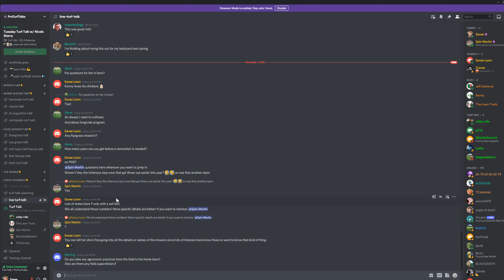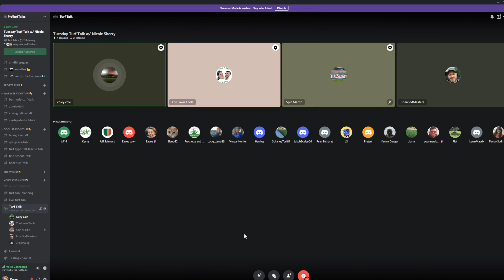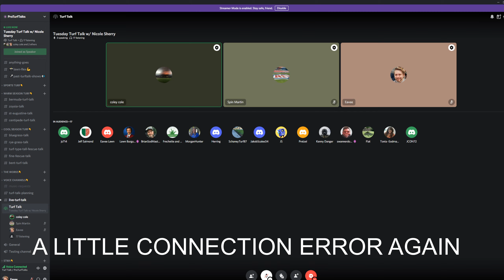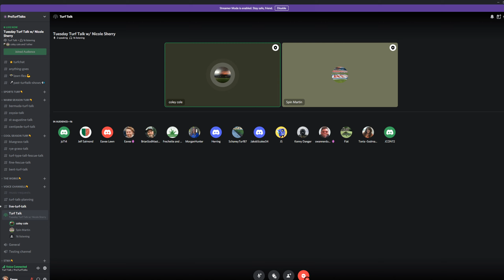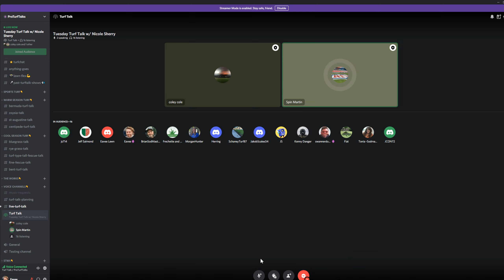Nicole Sherry | Tuesday Turf Talk with The Lawn Tools #5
Nicole Sherry goes over being a head groundskeeper for the Baltimore Orioles.